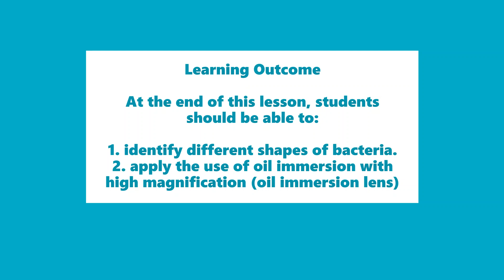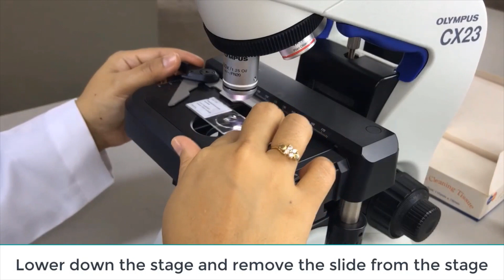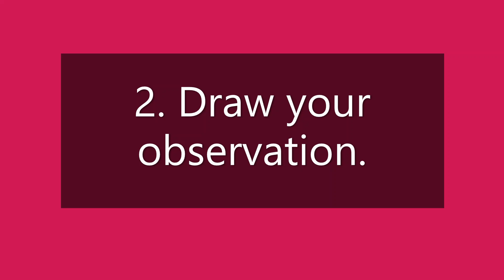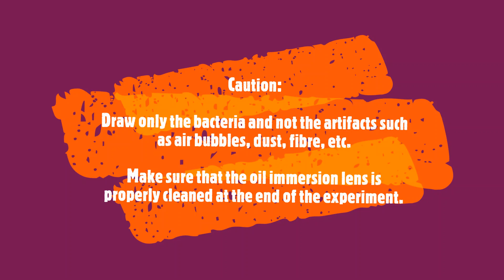EXPERIMENT: DIVERSITY OF BACTERIA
This is a video which we distribute to our students before they involve in the real practical class to study bacteria. This is how the flip classroom strategy is implemented too.